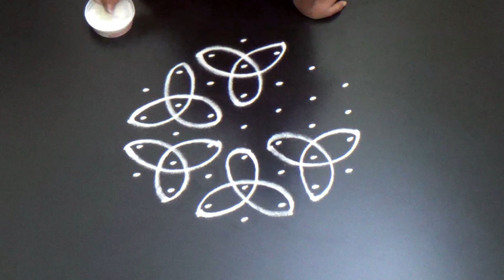Simple rangoli designs with 7X4 dots | Pandaga muggulu | Creative kolam designs